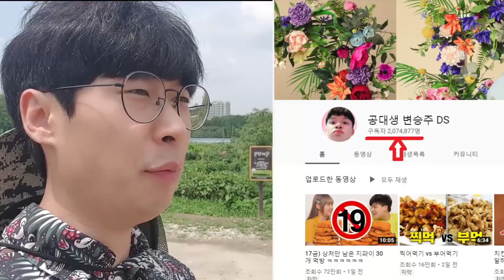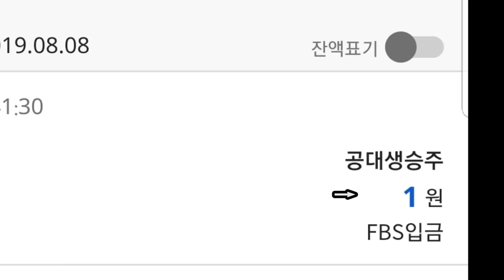최초로 모기를 만원씩에 팔아봤습니다!!꿀잼ㅋㅋㅋ[정브르] / with 공대생변승주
승주가 모기를 컨텐츠로 쓰려는데 모기를 산다는 소식에 바로 채집을 하러 갔습니다. 잡긴 했지만 하루만에 다 죽는 이상한. 현상..
그래서 채집을 3번이나 더 갔습니다.

생에 처음으로 모기를 잡는 웃긴 상황이었지만 나름 추억이 되었네요ㅋㅋㅋㅋㅋㅋㅋ 물론 돈도 벌었네요. 1원..

하..슬픈 내인생...다음엔 맛있는거 얻어 먹으러 가야겠네요...
그나저나 도끼는 어디갔지..??
승주야 어디니. ??

집에 있으면 지금 바로 갈게.